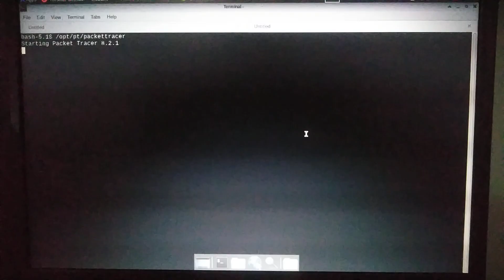Packet tracer on Slackware (proving it's working) part2